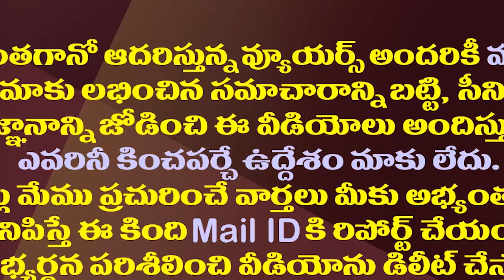మళ్ళీఢిల్లీకి చంద్రబాబు..ఈసారైనా మోడీ దర్శనం దక్కుతుందా?| Chandrababu's Another Attempt To Meet Modi